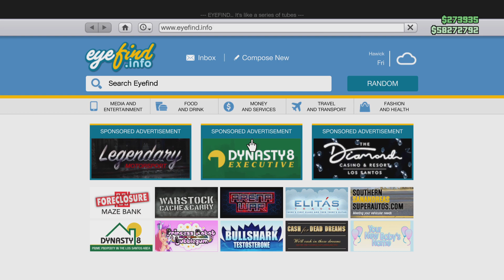GTA Online: Willard Eudora review